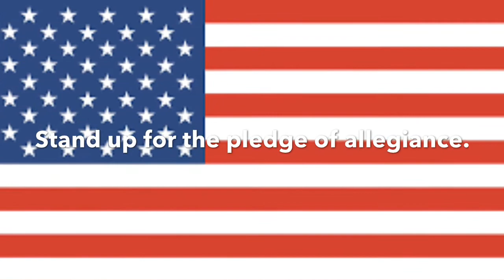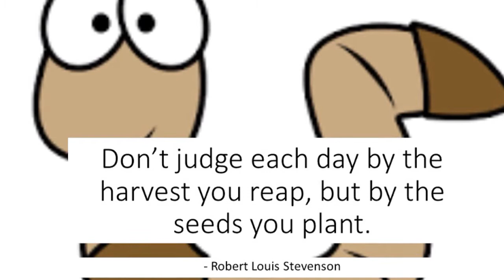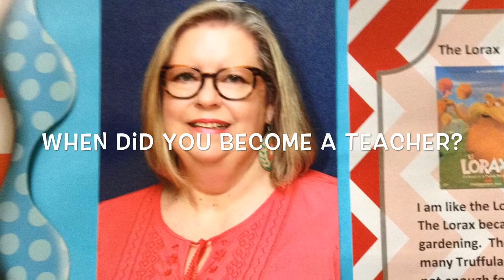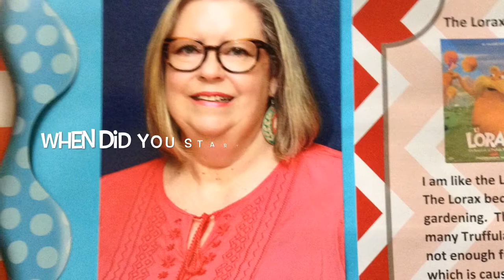December 1, 2017